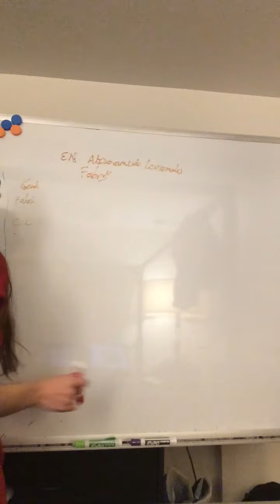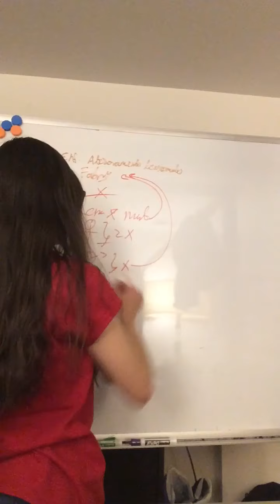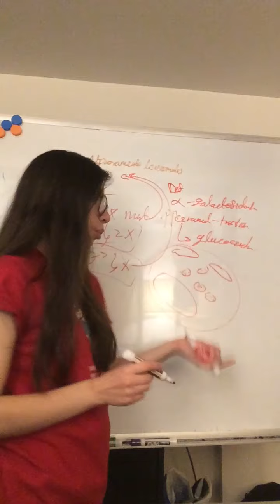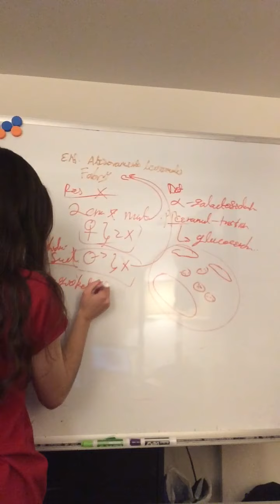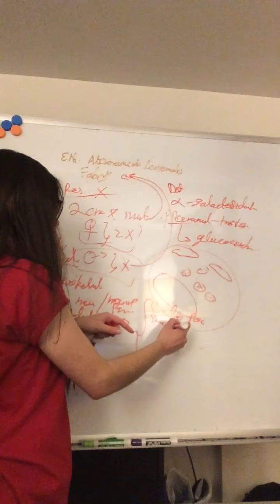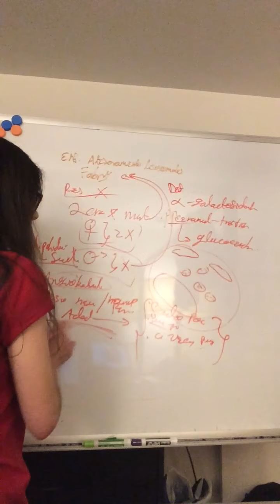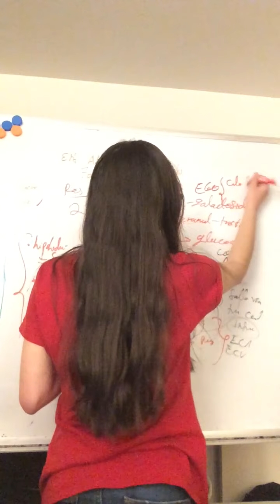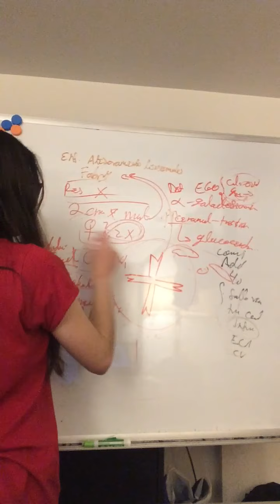Enfermedadd Fabry: Genetica, Patofisiología/Cuadro Clinico